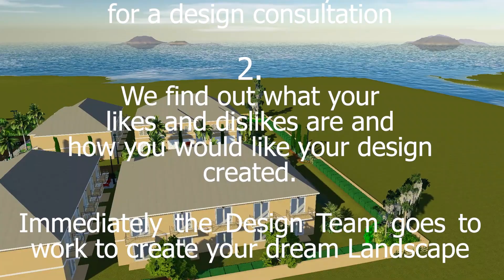JaPaul Scape Sample Video